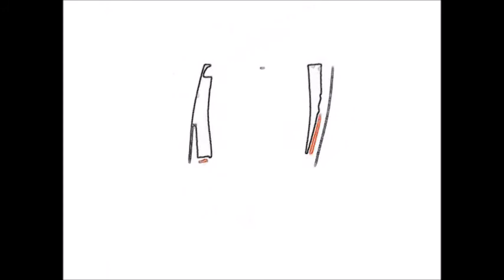PBS Fever is going down to driver for Herobrine Kid